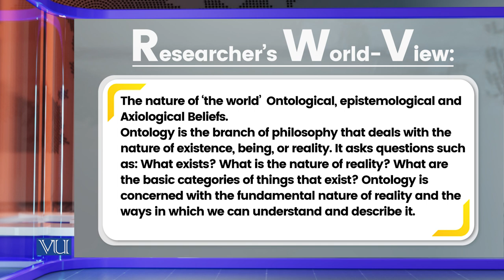Researcher's World View | Research Methods in Education | EDU407_Topic075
Topic075: Researcher's World View,
By Dr. Nasir Mahmood